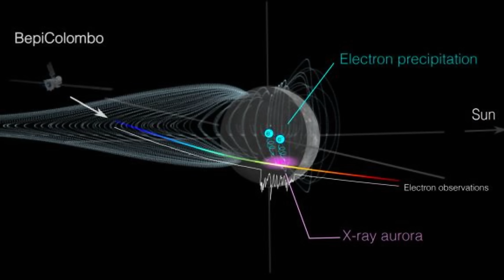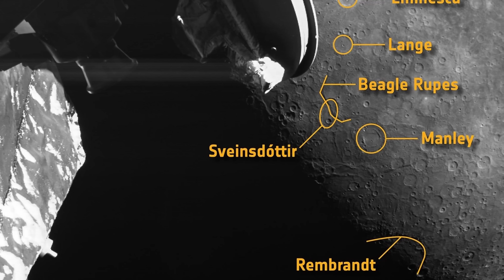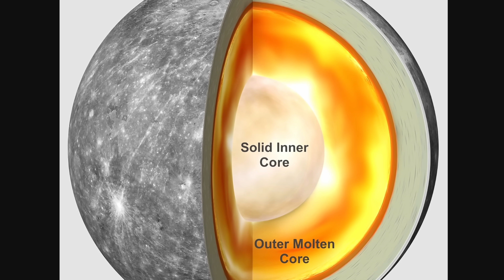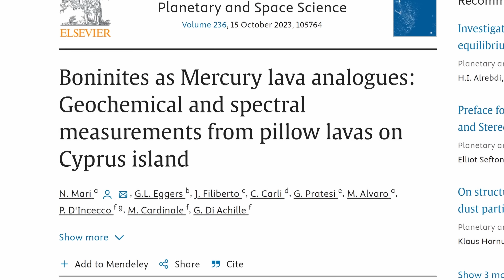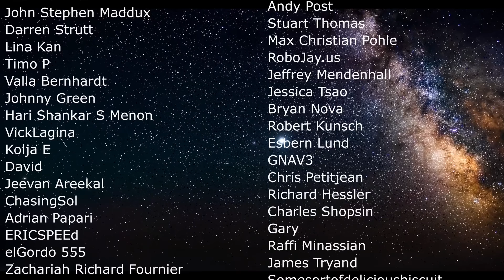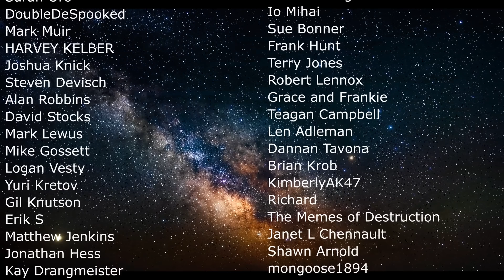Major Discoveries About Mercury May Rewrite a Few Textbooks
Hello and welcome! My name is Anton and in this video, we will talk about Mercury discoveries that are sort of mind-blowing

0:00 Mercury origins
0:45 Previous missions to Mercury
1:35 Bepi Colombo mission by ESA and JAXA
2:40 Shrinking and surface features
4:00 Strange features - Mercury's hollows
5:10 Earth's analogue
6:10 Why does this exist though? It should be impossible
6:50 Mercury's tails
8:05 Similar ices to deserts on Earth - extremophile life?
9:40 Planetary migration
10:30 Did Mercury form really far? Was it larger?
11:40 Thorium anomaly as proof
12:10 Boninite evidence and Cyprus
13:30 Major geologic proof

Credit:
NASA/ESA/JAXA
Nicola Mari
Michael Carroll NASA/Johns Hopkins University Applied Physics Laboratory/Carnegie Institution of Washington
Parro et al./CAB/SINC